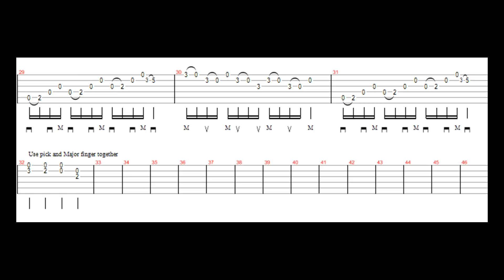30 Days Guitar Challenge #10 : Hybrid picking country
Here is a fun lick to work on your Hybrid Picking technique.